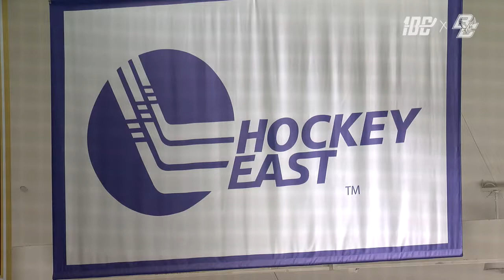Men's Hockey: Brown Highlights (Dec. 7, 2021)